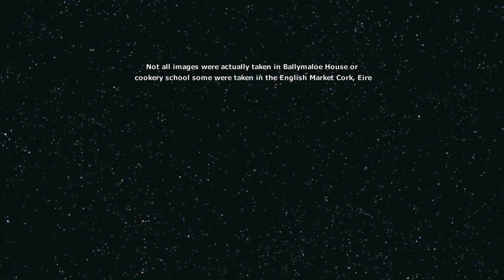Ballymaloe Cookery School Co Cork Review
Ballymaloe Cookery School Co Cork, what a place to visit to learn to cook